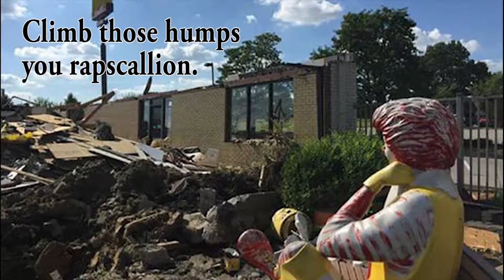Golden's Ruination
She went... to the moooon.
Rest of The Lopey's Lagoon -